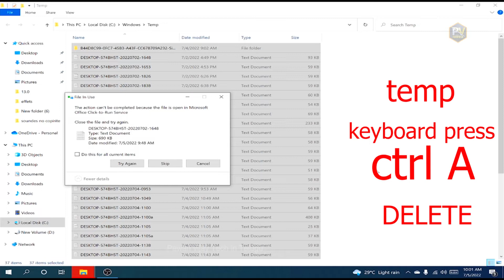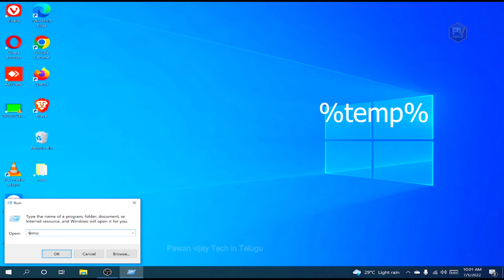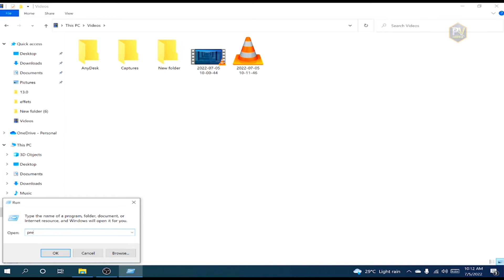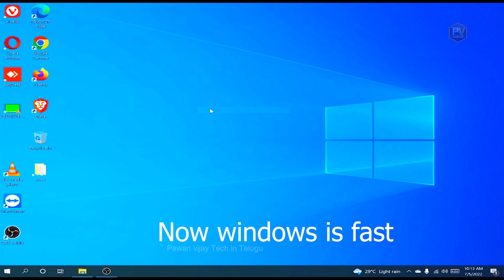Make Your Computer & Laptop speed Telugu